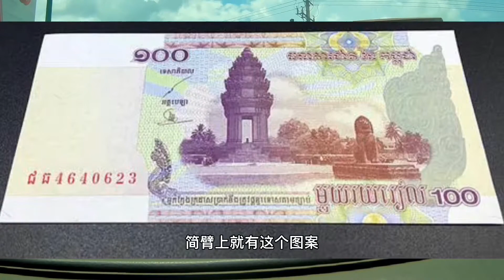柬越边界争议最大省茶胶，看有没有园区和中国人